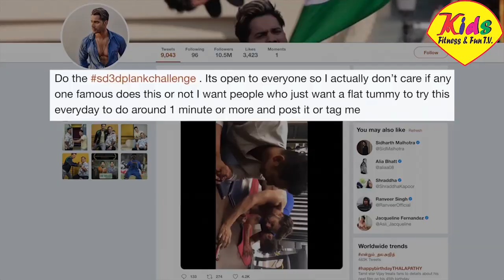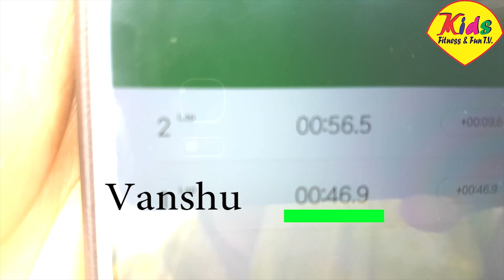Plank Challenge Accepted YogaChallenge PlankChallenge | Raghav Joshi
Plank Challenge | Kids Doing Plank in river | Street Dancer 3 | Kids Fitness and Fun TV | Raghav Joshi

We accepted Varun Dhawan's Plank Challenge - SD3 The Plank Challenge. We did it in River water to add some spice to our challenge. Enjoy the video and take the Plank challenge and show your fitness.

Varun's new movie - "Street Dancer 3".